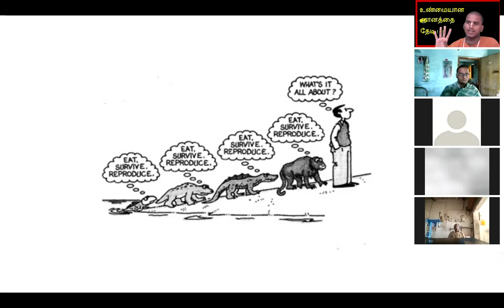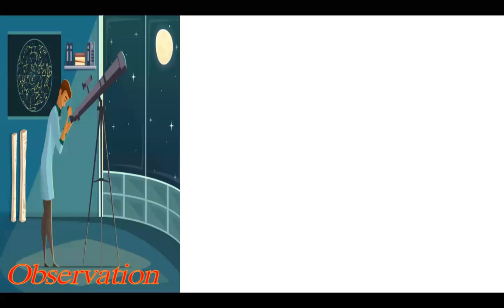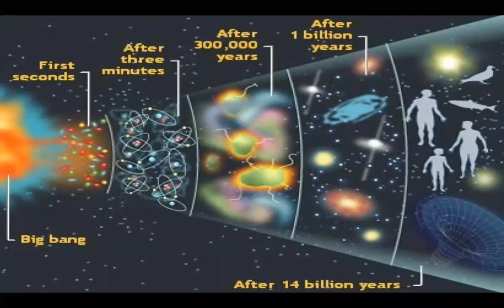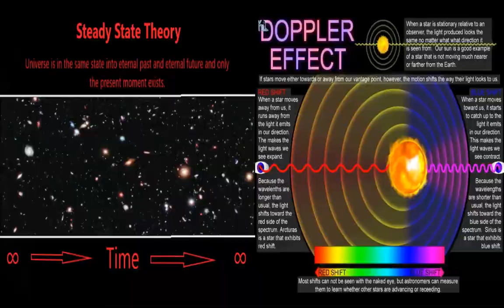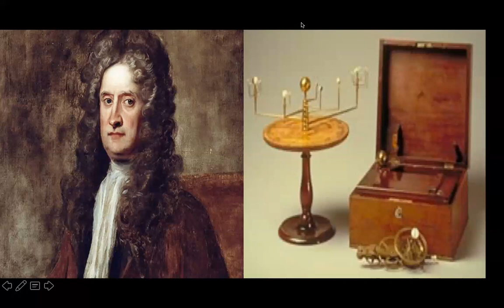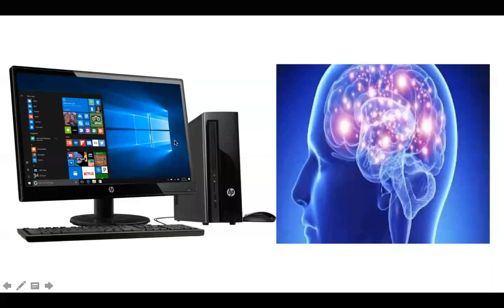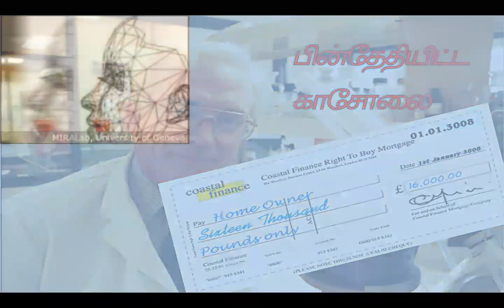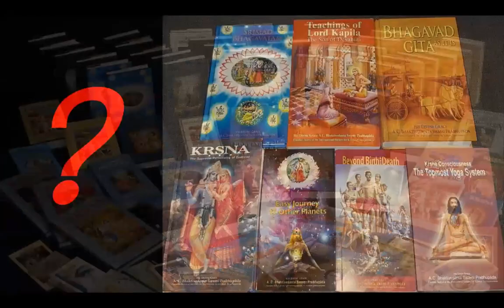Real Knowledge - Science or Religion Part 1. உண்மையான அறிவு ஆன்மீகமா அறிவியலா?